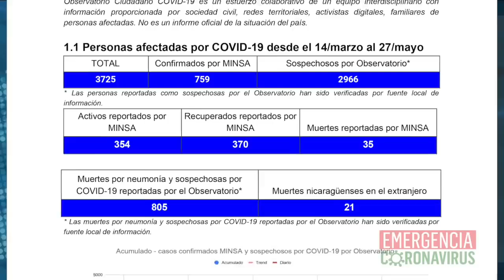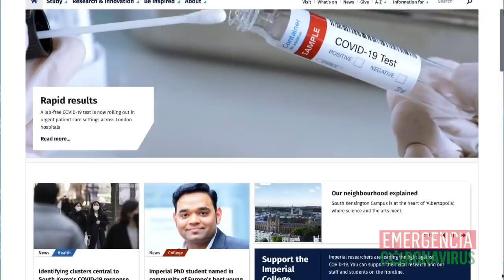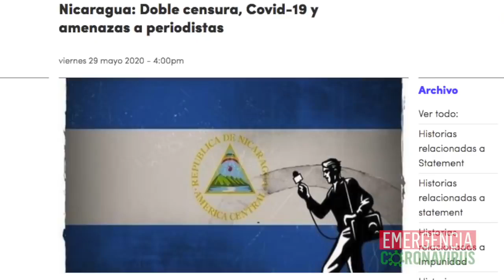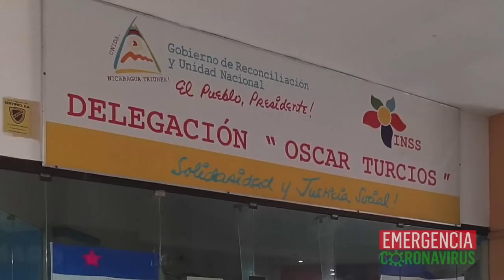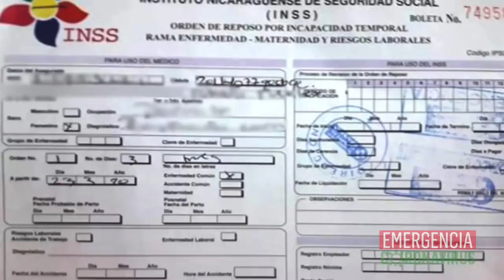Observatorio ciudadano registra 3,725 casos de covid 19 y 805 fallecidos en Nica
El Imperial College London, basándose e los reportes oficiales del Minsa, estima que en Nicaragua ya hay 66,500 contagios durante las últimas cuatro semanas, incluyendo casos asintomáticos.

El periodismo independiente es más importante que nunca en Nicaragua. Apoyá nuestra labor con una donación.